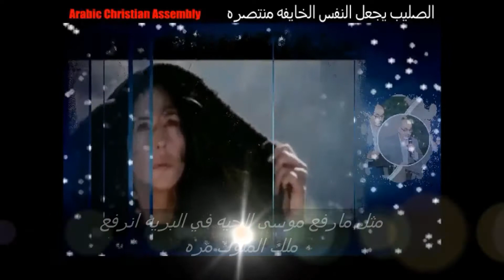Arabic Christian Assembly شعر اللاخ يعقوب النجار الصليب يجعل النفس الخايفه منتصره